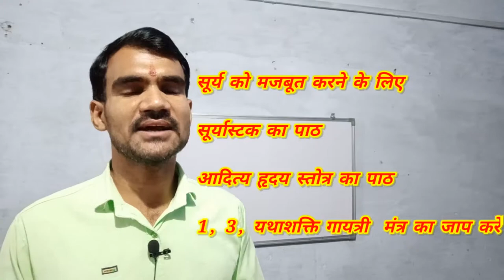कुंडली विश्लेषण। kundli vishleshan।